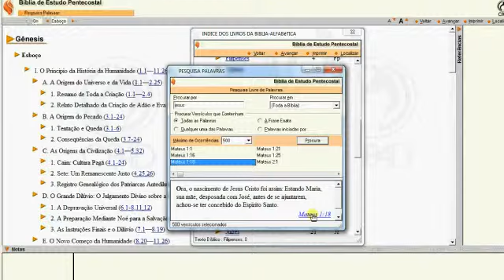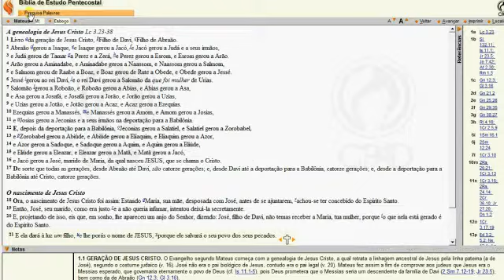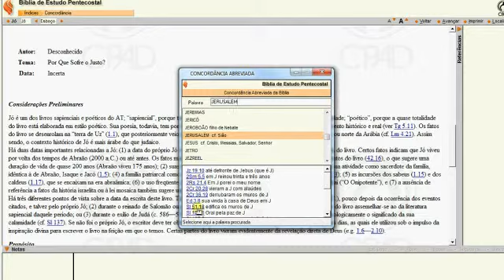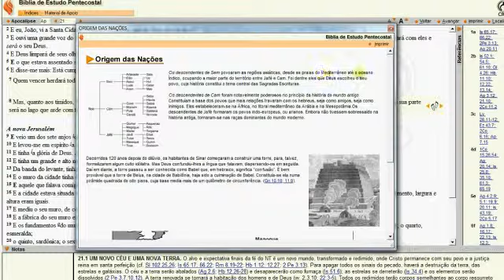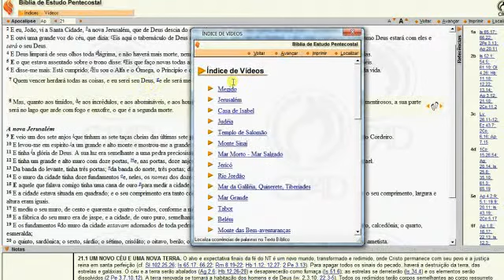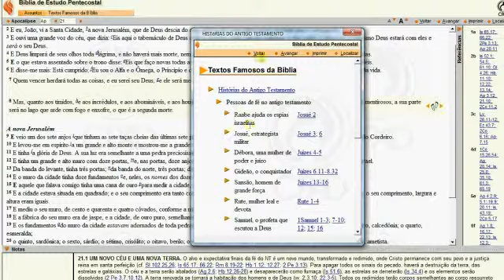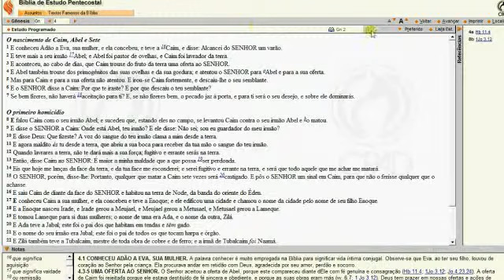ML 165606401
Video Migrado